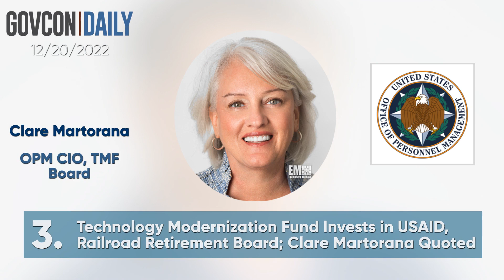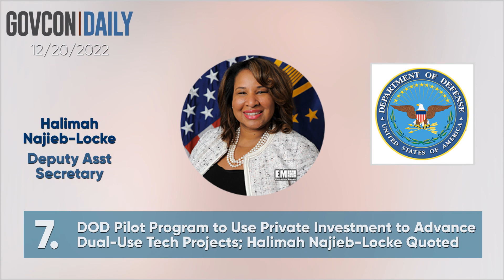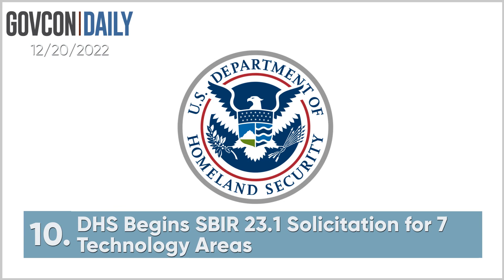Executive Mosaic Video: Top Stories from GovCon Daily 12/20/2022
00:06  Cyber National Mission Force Becomes Sub-Unified Command; Paul Nakasone & William Hartman Quoted

00:21 Jay Turner Joins Sigma Defense as COO; Matt Jones Quoted

00:36 Technology Modernization Fund Invests in USAID, Railroad Retirement Board; Clare Martorana Quoted

00:50 Riverside Research COO Highlights Importance of ‘Cognitive Diversity’ in National Security Missions

01:11 Space Operations Command Stands Up Office for Acquisition, Integration Efforts

01:21 Col. Elliott Leigh Instated as New Director of AFWERX

01:35 DOD Pilot Program to Use Private Investment to Advance Dual-Use Tech Projects; Halimah Najieb-Locke Quoted

01:50 Perpetua Resources Wins DOD Award to Provide Mineral Resources; Halimah Najieb-Locke Quoted

02:05 2023 Space Acquisition Forum

02:16  Gene Dodaro Announces New Appointments to Health Information Technology Advisory Committee

02:29 DHS Begins SBIR 23.1 Solicitation for 7 Technology Areas